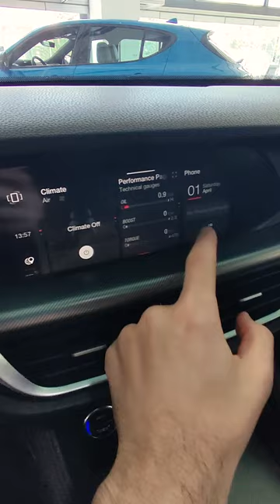2023 Alfa Romeo Stelvio Veloce